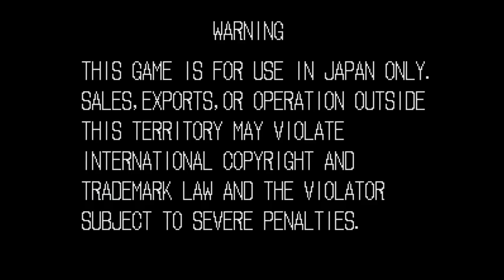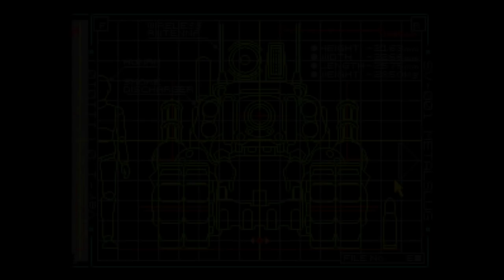經典遊戲系列 - 越南大作戰 ( AC )